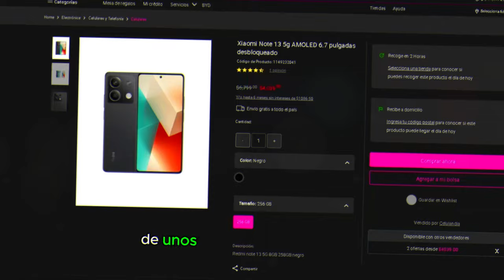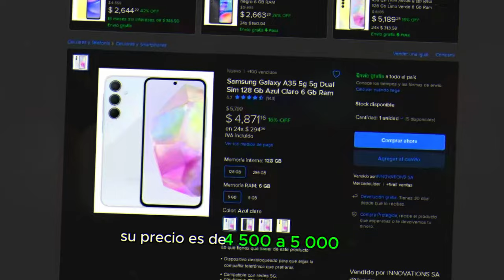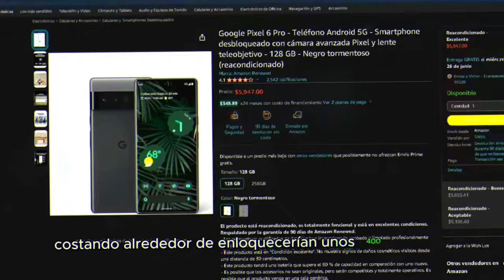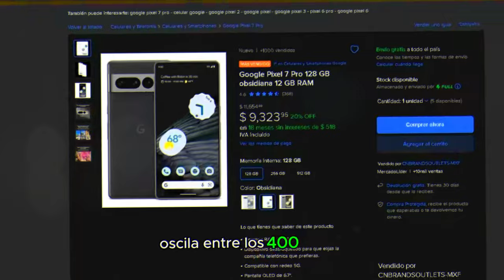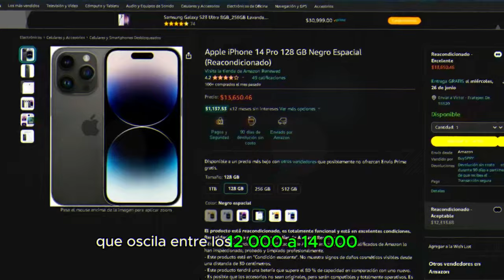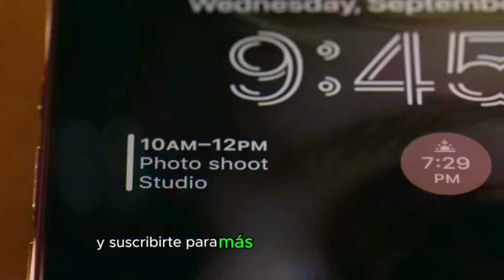✅TOP 5 CELUALRES BARATOS CON *BUENA CAMARA* PARA COMPRAR EN 2024 (Amazon/Aliexpress/Compras Online)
¡Hola a todos! En este video, exploramos los mejores celulares con cámaras excepcionales para este 2024. Vamos más allá de los megapíxeles y analizamos características como el estabilizador de imagen óptico, el zoom óptico, el autoenfoque, el modo nocturno, la grabación en 4K y el post-procesado de imagen.
🔍 Modelos destacados:
🟠 Xiaomi Redmi Note 13 5G
🔵 Samsung Galaxy A35 5G
🟢 Google pixel 6a
🟢 Google pixel 6 Pro
🟢 Google pixel 7a
🟢  Google pixel 7 Pro
⚪ Apple IPhone 13 Pro
⚪ Apple IPhone 14 Pro
0:00 Intro
0:16 Xiaomi
1:04 Samsung
1:48 Google
2:42 Pixel
3:45 Apple
4:42 Sigan Viendo xd